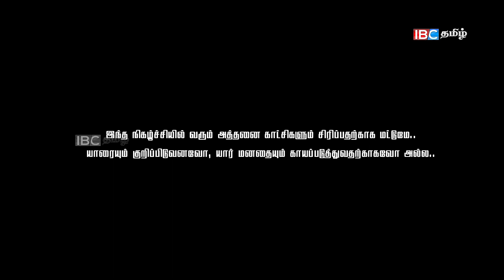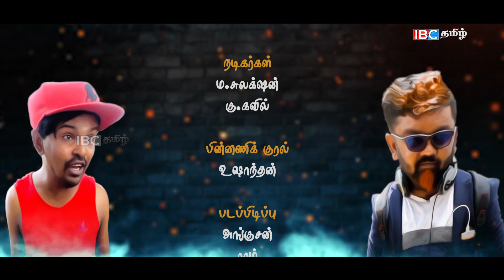குழையைக்காட்டி கொழும்பு போன நபர் | Fake ID | Akkuddi | Mani | Jaffna Comedy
FAKE ID WATCH FULL VIDEOS